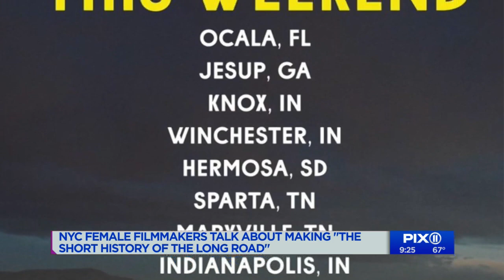NYC female filmmakers on making 'The Short History of the Long Road'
Marysol Castro talks to New York City-based female filmmakers Ani Simon-Kennedy, Cailin Yatsko and Kishori Rajan about their film "The Short History of the Long Road," premiering at Tribeca Film Festival and retooling their release plans after COVID-19 hit.